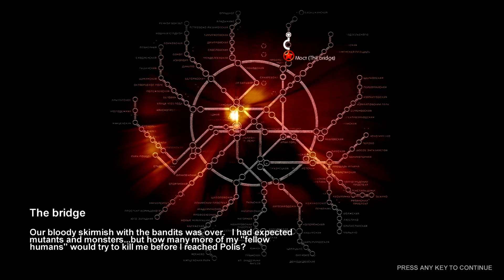Let's Play Metro 2033 Part 8 - Bridge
The only thing between Artyom and Market station is a bridge. Easy right?